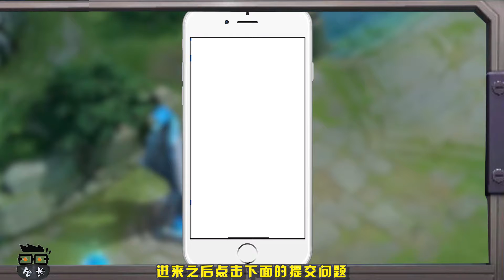王者荣耀：盾山御銮皮肤忘记领取没关系，舍长教你如何来补救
小伙伴们都知道每个赛季都有一套赛季皮肤
只要我们排位段位达到黄金
并且累计获胜十场就会自动获取该皮肤
但是就在上一个赛季
S16赛季这个机制发生了改变
我们胜场满足10场后需要手动领取皮肤
而现已经新赛季了领取页面也找不到了
最近几天呢也有很多小伙伴私信我
他们都忘了领取
不要担心舍长今天教你如何补救.